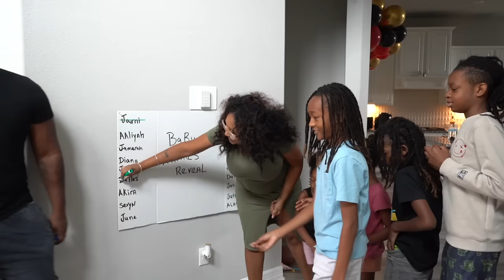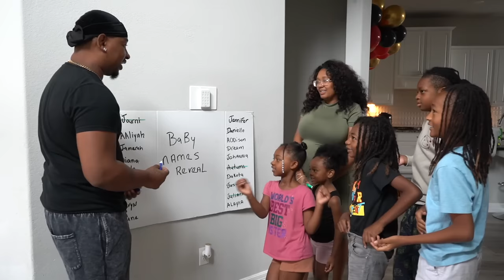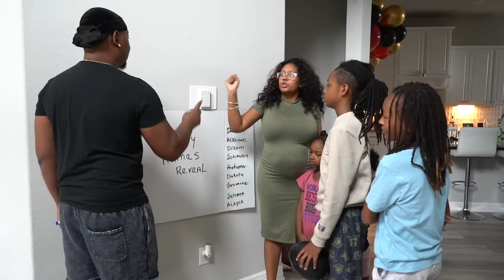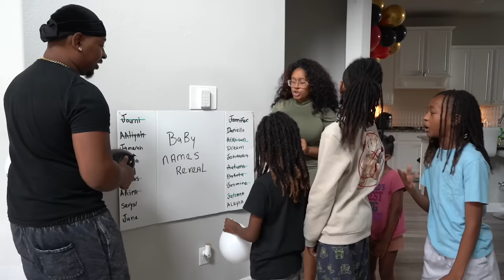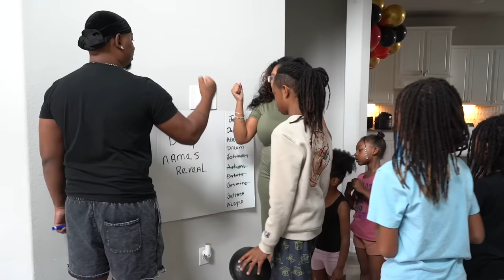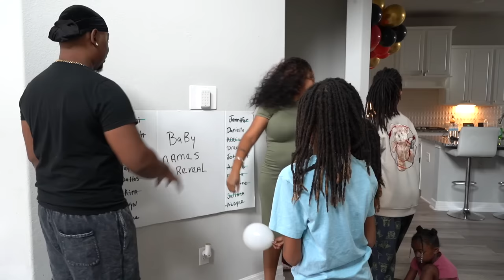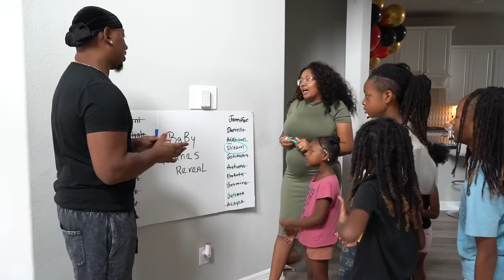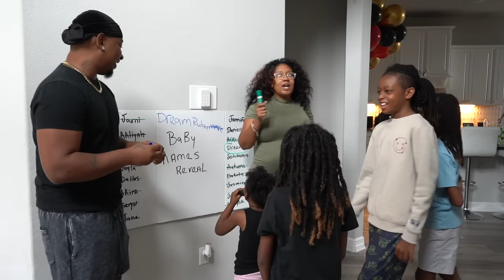BALLOON POP BABY NAME REVEAL!